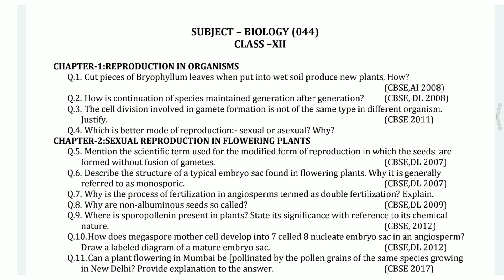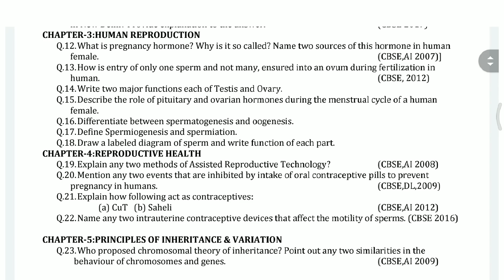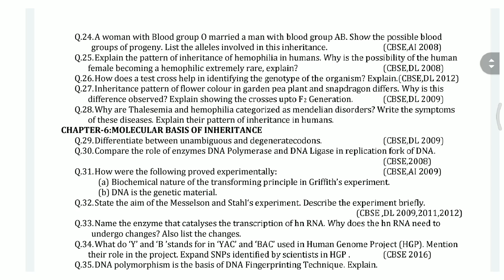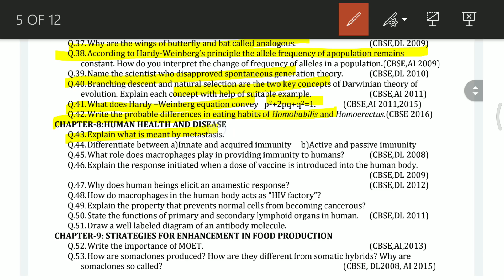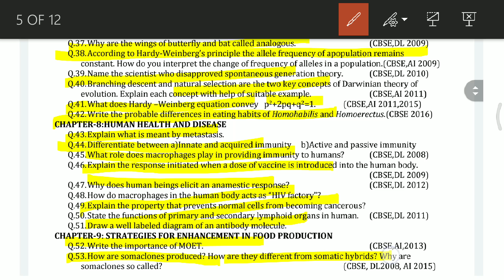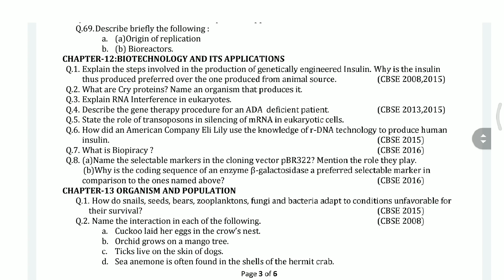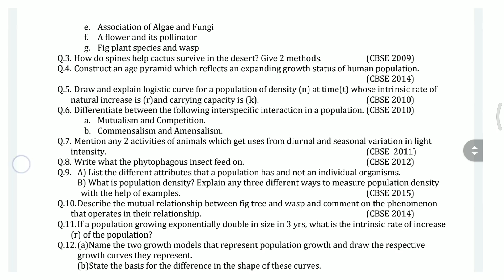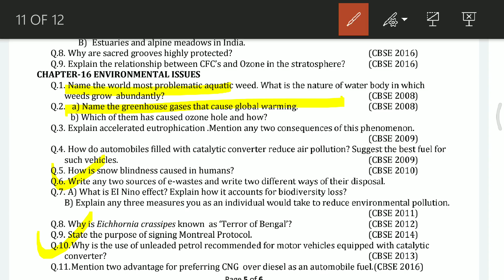Most Important Questions of Biology (chapterwise) for CBSE Board 2019 || All chapters covered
PHYSICS BOOKS

1: HC Verma of Physics Vol 1 and Vol 2

2: Pradeep Fundamental Physics

3: Objective NCERT at your Fingertips

For CHEMISTRY

1: Dr. OP Tandon Textbook -

BIOLOGY BOOKS

1: Truemen Biology Book (2018 edition)

2: Pradeep Publication Biology

3: Dinesh Objective Biology

3. Chapter 1 The living world

13. Animal Kingdom Chapter 4

Class 12th

HUMAN PHYSIOLOGY

Chemistry